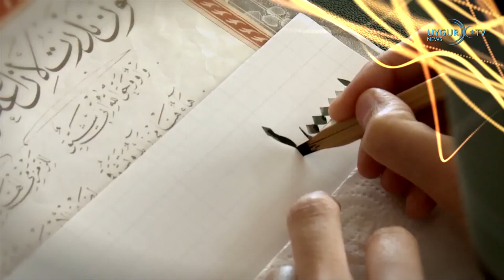11/12/2022 خىتاي ئۇيغۇر قىرغىنچىلىقىغا يېڭى زۇلۇملارنى قوشتى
خىتاي ئۇيغۇر قىرغىنچىلىقىغا يېڭى زۇلۇملارنى قوشتى
خىتاينىڭ شەرقىي تۈركىستان خەلقىگە قاراتقان سىستېمىلىق ئاسسىمىلياتسىيە ۋە ئىرقىي قىرغىنچىلىق سىياسىتىنىڭ ئەڭ روشەن مىساللىرىدىن بىرى يىغىۋېلىش لاگېرلىرىدۇر. مەلۇم بولۇشىچە، زالىم خىتاي ھاكىمىيىتى شەرقىي تۈركىستاندىكى يىغىۋېلىش لاگېرلىرىنى كۆپەيتمەكتە ئىكەن. شۇنىڭ بىلەن بىرگە، دائىرىلەر ئاتالمىش «نۆل كوۋىد» نى باھانە قىلىپ، ئۇيغۇرلارنى كارانتىن لاگېرلىرىدا سوغۇق ۋە ئاچلىققا مەھكۇم قىلماقتا.

ئىستانبۇلدا شەرقىي تۈركىستان ھەققىدە سۆھبەت يىغىنى ئۆتكۈزۈلدى
10-دېكابىر دۇنيا كىشىلىك ھوقۇق كۈنى مۇناسىۋىتى بىلەن، ئىستانبۇل فاتىھ سۇلتان مەھمەت ئۇنىۋېرسىتېتىدا «شەرقىي تۈركىستاندىكى ئىرقىي قىرغىنچىلىق ۋە ھەق-ھوقۇقىنى ئىزدەش» تېمىسىدا سۆھبەت ۋە ئاخبارات ئېلان قىلىش يىغىنى ئۆتكۈزۈلدى. سۆھبەت يىغىنى باشلاشتىن بۇرۇن ئاخبارات ئېلان قىلىش يىغىنى ئۆتكۈزۈلگەن بولۇپ، ئى ھا ھا ئىنسانى ياردەم ۋەقفى رەئىسى بۈلەنت يىلدىرىم سۆزىدە، ئىسلام دۇنياسىنى خىتايغا قارشى بىرلىك ھاسىل قىلىشقا چاقىردى.

«ئىرقىي قىرغىنچىلىق كۈنى» دە گېرمانىيە ۋە فرانسىيەدە نامايىش ئۆتكۈزۈلدى
«ئۇيغۇر سوت كوللېگىيەسى» 2021-يىلى 9-دېكابىر كۈنى لوندۇندا ئاچقان 2-قېتىملىق سوتىدا خىتاينىڭ ئۇيغۇرلارغا يۈرگۈزىۋاتقان باشتۇرۇشلىرى ئۈستىدىن «ئىرقىي قىرغىنچىلىق» ۋە «ئىنسانىيەتكە قارشى جىنايەت» دېگەن قارارنى چىقارغان ئىدى. بۇ مۇناسىۋەت بىلەن دۇنيانىڭ بىرقىسىم ئەللىرىدە خىتاينىڭ ئىرقىي قىرغىنچىلىقىغا قارشى نامايىشلار ئېلىپ بېرىلغان. گېرمانىيەنىڭ ميۇنخېن شەھىرىدە 9-دېكابىر چۈشتىن كېيىن خىتاي كونسۇلخانىسىنىڭ ئالدىدا نامايىش ئۆتكۈزۈلدى. فرانسىيە پايتەختى پارىزھدىمۇ «ئۇيغۇر ئىرقىي قىرغىنچىلىق كۈنى» نى خاتىرىلەش نامايىشى ئۆتكۈزۈلدى.

 شى جىنپىڭنىڭ نېفىت سودىسىدا خىتاي پۇلى ئىشلىتىش چاقىرىقى
خەۋەر قىلىنىشىچە، خىتاي دۆلەت رەئىسى شى جىنپىڭ سەئۇدى ئەرەبىستاندىكى 3 كۈنلۈك زىيارىتى جەريانىدا، پارس قولتۇقى دۆلەتلىرى بىلەن بولغان نېفىت ۋە تەبىئىي گاز سودىسىدا خىتاي پۇلى ئىشلىتىش ئۈستىدە تىرىشىدىغانلىقىنى ئېيتقان. يەنە بىر تەرەپتىن، ئامېرىكا تاشقى ئىشلار مىنىستىرلىقىنىڭ مۇئاۋىن باياناتچىسى ۋېدانت پاتېل شى جىنپىڭنىڭ رىياد ھۆكۈمىتى بىلەن مۇداپىئە، ئېنېرگىيە ۋە تېخنىكا قاتارلىق ساھەلەردە ئىمزالىغان ھەمكارلىق كېلىشىملىرىگە قارىتا، سەئۇدى ئەرەبىستاندىن خىتاي  بىلەن ئامېرىكا ئوتتۇرىسىدا بىرىنى تاللاشنى تەلەپ قىلمايدىغانلىقىنى ئېيتتى.

 سېربىيە ناتودىن كوسوۋوغا سېربىيە ئارمىيىسى ۋە ساقچىلىرىنى ئورۇنلاشتۇرۇشىنى تەلەپ قىلىدۇ
سېربىيە پرېزىدېنتى ۋۇچىچ خەلققە قىلغان سۆزىدە سېربىيە-كوسوۋو مۇناسىۋىتىنى باھالىدى. ۋۇچىچ شىمالىي ئاتلانتىك ئەھدى تەشكىلاتىدىن سېربىيە ئارمىيىسى ۋە ساقچىلىرىنى كوسوۋانىڭ شىمالىغا ئورۇنلاشتۇرۇشنى تەلەپ قىلىدىغانلىقىنى ئېيتتى.

 ماراكەش دۇنيا لوڭقىسى پۇتبول مۇسابىقىسىدە تارىخىي غەلبىگە ئېرىشتى
2022-يىللىق دۇنيا لوڭقىسى پۇتبول مۇسابىقىسىدە، ماراكەش چارەك ھەل قىلغۇچ مۇسابىقىدە 1 دە 0 نەتىجە بىلەن پورتۇگالىيەنى مەغلۇپ قىلىپ، 4 كۈچلۈك كوماندا قاتارىغا كىردى. بۇنىڭ بىلەن ماراكەش دۇنيا لوڭقىسى تارىخىدا يېرىم ھەل قىلغۇچ مۇسابىقىگە كىرگەن تۇنجى ئافرىقا ۋە ئەرەب دۆلىتى بولۇپ قالدى.